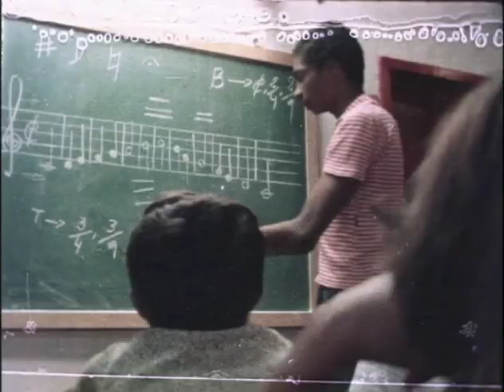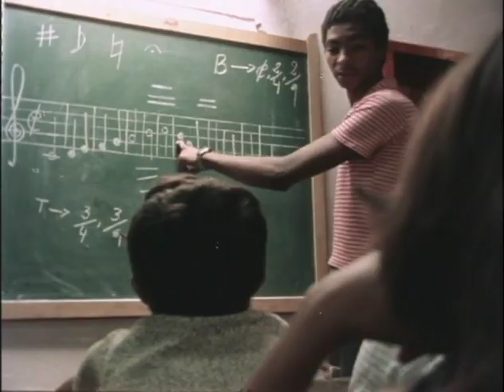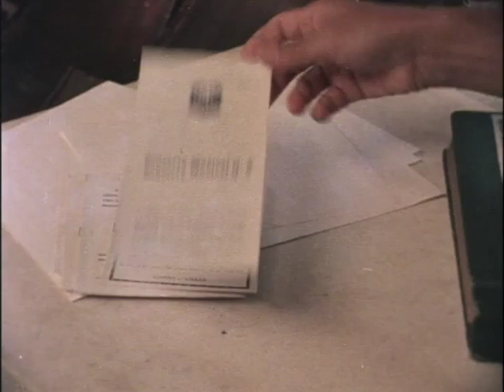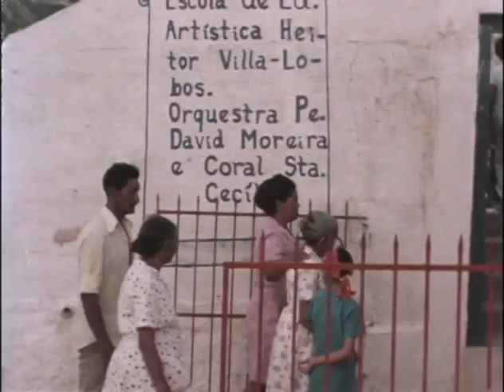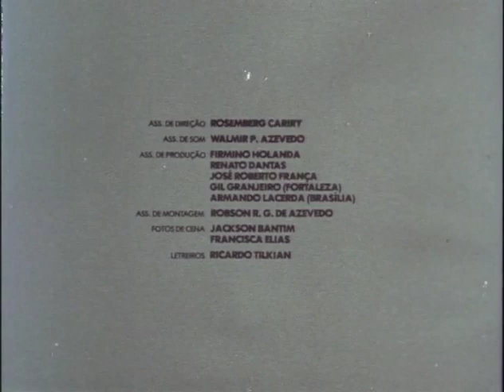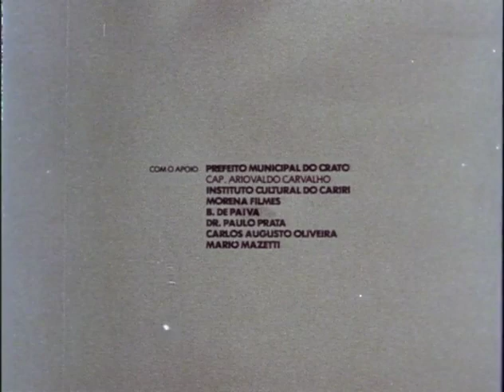Músicos Camponeses - Jefferson de Albuquerque Jr. (1984) [Semana do Audiovisual Cearense]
Curta-Metragem | Documentário | Brasil | 1984 | 14’85” - PRÊMIO CONCINE 1984 | Melhor Som Direto e Melhor Fotografia no I Festival de Cinema Brasiliense (1984)

● Direção e roteiro: Jefferson de Albuquerque Jr. | Argumento: Cristina Prata e Jefferson de Albuquerque Jr. | Direção de fotografia: Hermano  Penna | Montagem: Renato Neiva Moreira | Som direto: Lia Camargo | Direção de produção: Robson Gomes de Azevedo | Direção Musical: Pe. Ágio Moreira e Izaíra Silvino
● Sinopse: Documentário sobre o trabalho do Padre Ágio Moreira com os agricultores do Sítio Belmonte – Crato – Ceará, através da música na Sociedade Lírica do Belmonte.